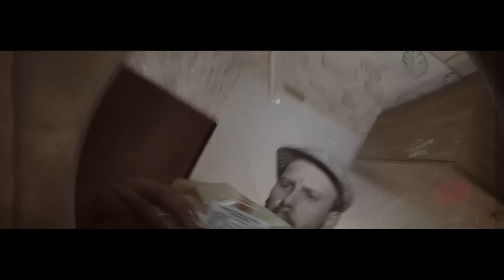Сява Ft. Lil Kate - Вечерняя Грусть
Вторая экранизация песни из альбома Сявы набитах. На этот раз при участии обворожительной малышки Lil Kate